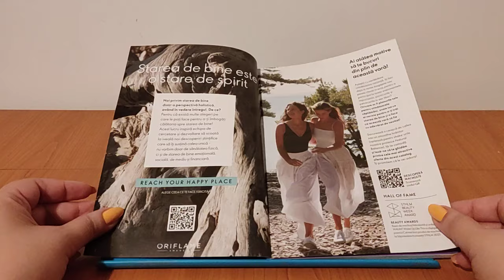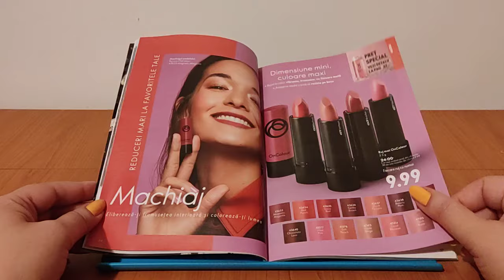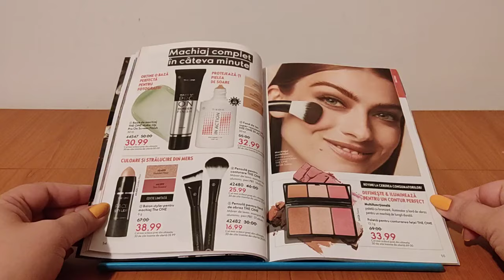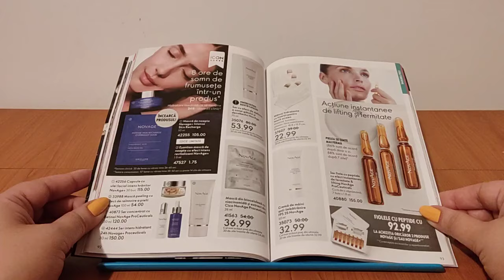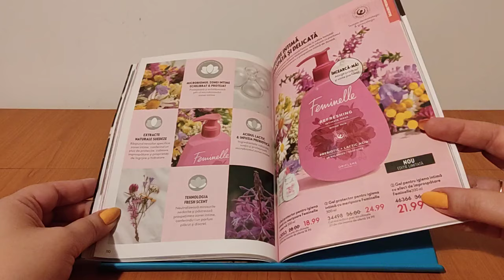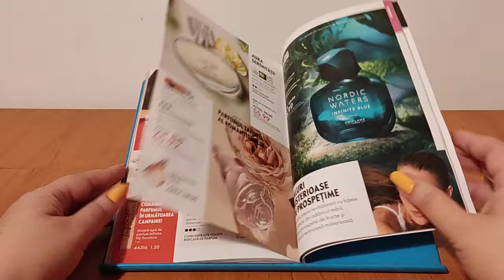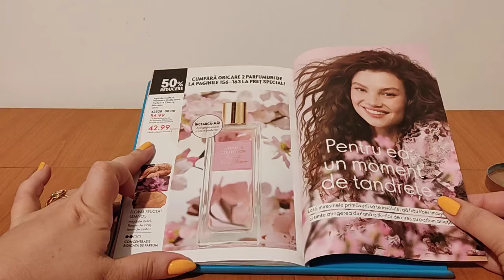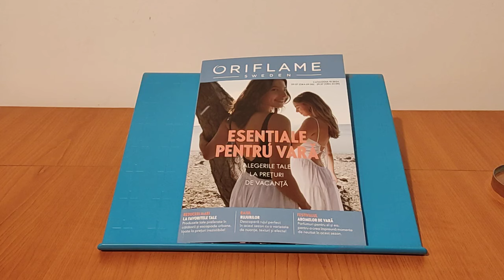Catalog C10 Oriflame 2024!!!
Daca sunt dezactivate comentariile la acest clip va rog puneti comentariul la un clip cu comentarii active ! Va multumesc !
Cod reducere Dubai Collection  :  ss05

Vrei să beneficiezi de reduceri si de cadouri când achiziționezi produse Oriflame? Atunci completează acest formular :

Pentru Clentii VIP pun la dispozitie linkul care ofera o reducere de 15% la orice comanda si din partea mea aveti o reducere suplimentara de 15 lei introducand codul simonastan